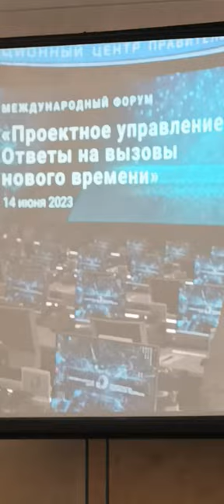11 Forum Ambassador George IV Kostandi